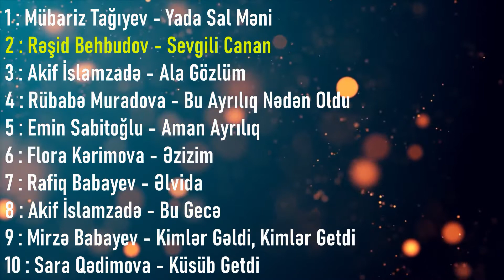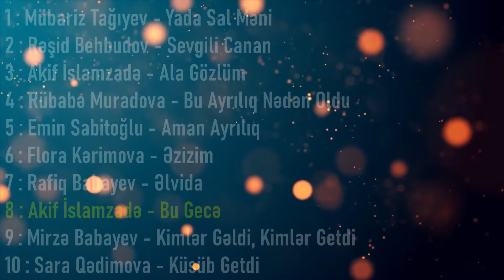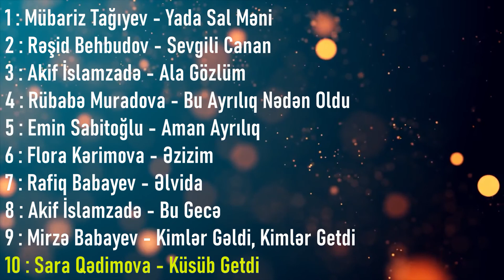10 Həzin Azərbaycan Retro Mahnısı (2)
10 Həzin Azərbaycan Retro Mahnısı (2)
Kanalımızın böyüməsi üçün bizə dəstək olmağı unutmayın!